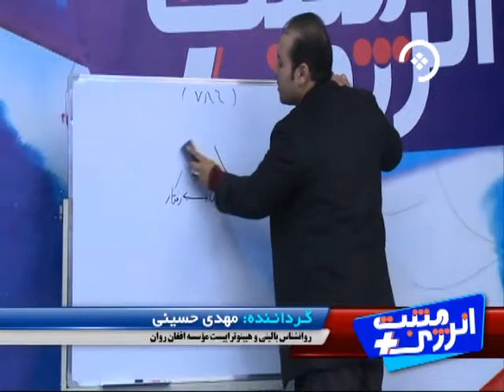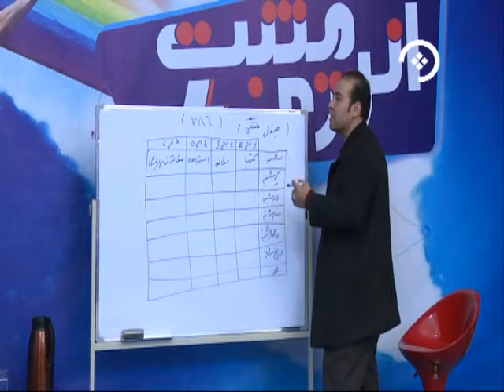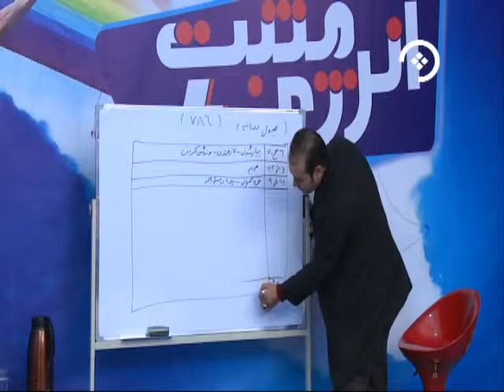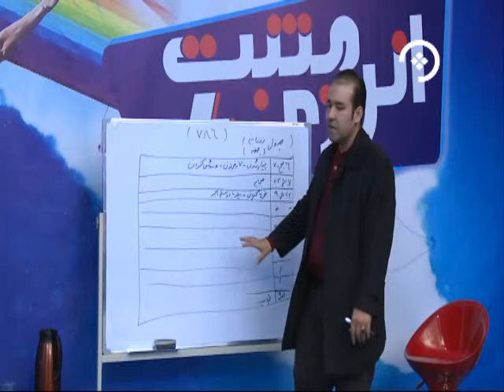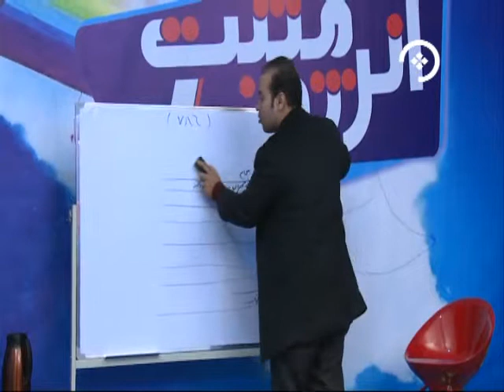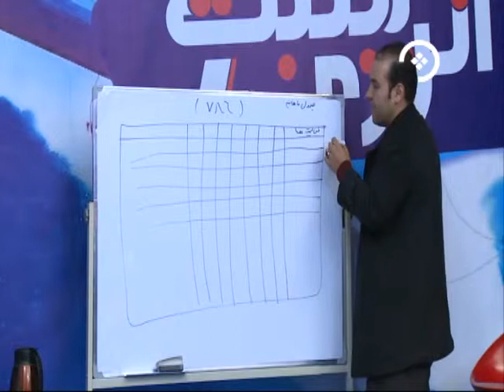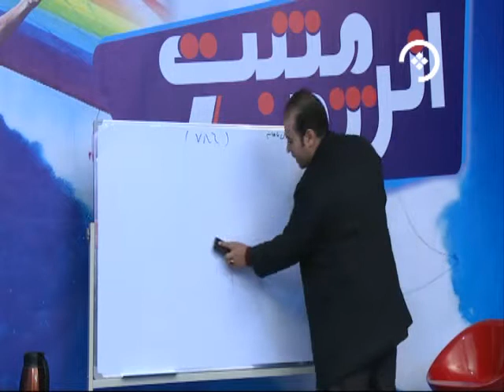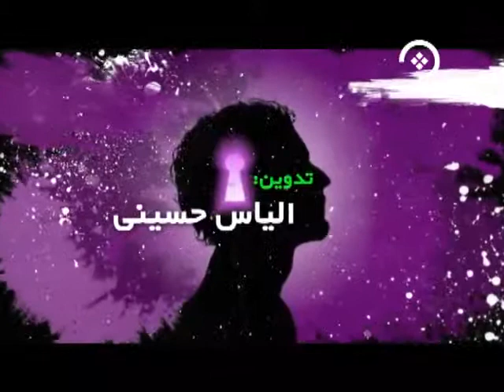انرژی مثبت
برنامه انرژی مثبت در رابطه به برنامه ریزی کردن در زندگی